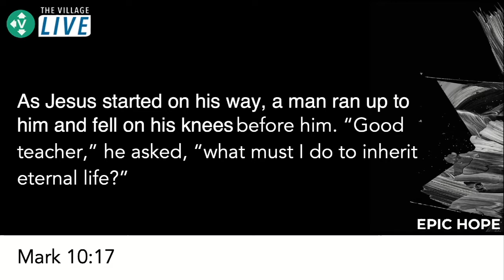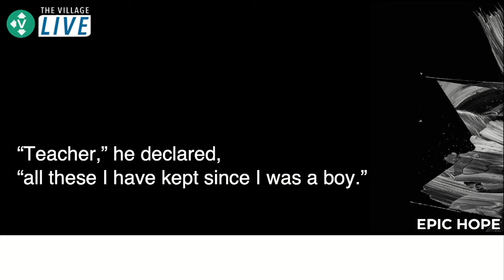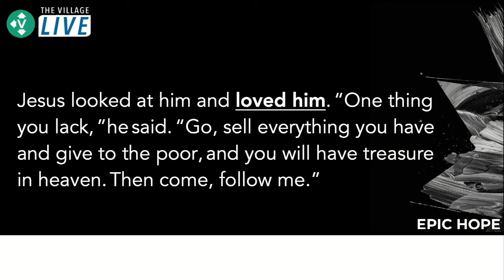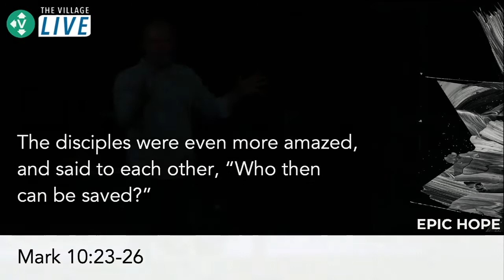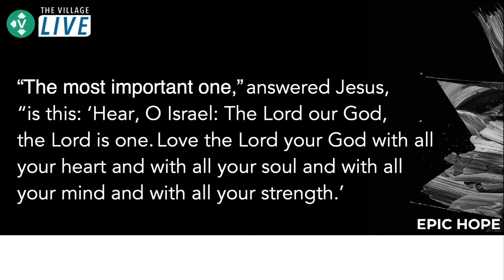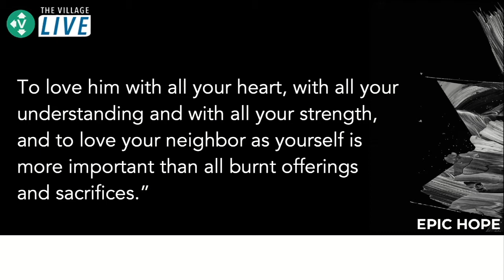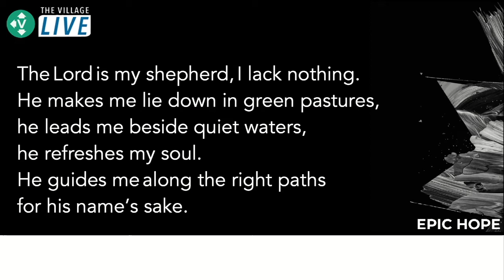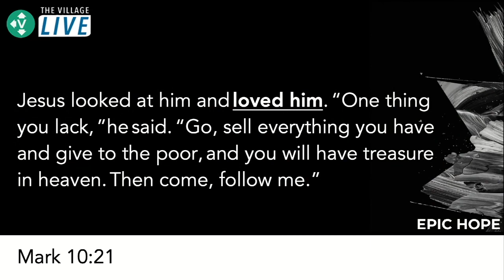Why Is It So Difficult To Trust Jesus? - Epic Hope Series Week 3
This video is about what it means to surrender and put your faith and trust in Jesus. If you can do this, then it leads to Epic Hope. Epic Hope is the promise of eternal life, the hope of eternity in God's presence. It doesn't end here on earth. Eternity is the nugget we wait for. It's going to be more magnificent and there will be no more pain and suffering.
Nothing you ever do will be enough because this life will never satisfy no matter how hard you work, how many good deeds you do, or how much money you have. There is nothing you can do on your own to be enough. The only way to get there is to lay it all - lay everything at the feet of Jesus. Surrender it all to Him and trust that it is sufficient. If you come to God empty, let it all go, He will make something new.

This is week 3 in a 3 part series called Epic Hope.
We don't think church should be difficult or complicated. We look at God's Word (the Bible) and apply it to our lives.